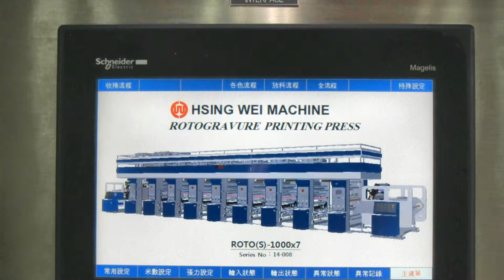ARC Roto Gravure Printing Machine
100% rotogravure printing press made in Taiwan